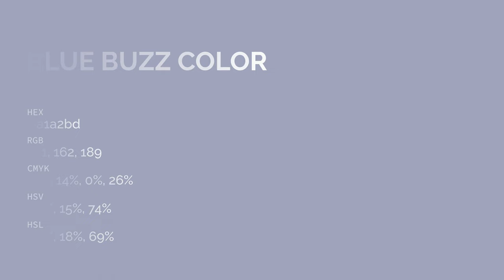Blue Buzz color a1a2bd hex color - Blue color - Warm color a1a2bd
What color is Blue Buzz ? a1a2bd hex color - Blue color - Warm color a1a2bd

Hex a1a2bd Color Code is also known as Blue Buzz color.

Hex a1a2bd Color code in RGB color code model is created after adding 63.14% red color, 63.53% green color and 74.12% blue color.
Hex a1a2bd Color code in CMYK color (process color) code model is generated after subtraction of 14% cyan, 14% magenta, 0% yellow and 25% black.